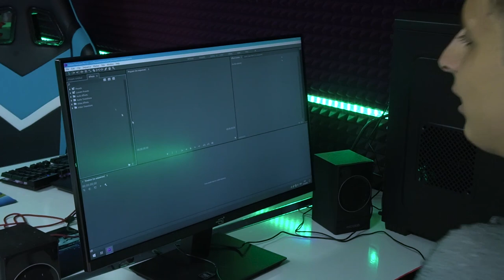YouTube Ga Qanday Kamera Ishlatish Kerak? 5000rublga Programma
YOUTUBE GA QANDAY KAMERA ISHLATSA BULADI
YOUTUBE HAQIDA FOYDALI MALUMOT
YOUTUBEDA KANAL OCHISH
OYBEK RAIMBERDIEV KANAL OCHISHDA YORDAM BERADI